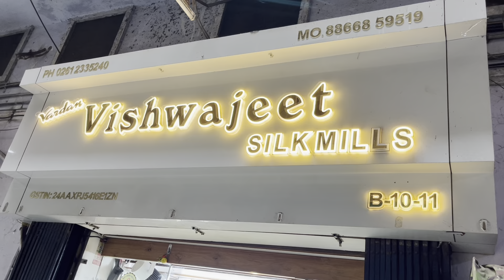Buy Premium Lehenga Festival Lehenga in Wholesale Price Surat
Vishwajeet Silk Mills 30 years old shop in surat textiles market and its a famous shop for lehenga choli and sider collection festival collection contact as per your requirement best shop in surat.

Firm Name- Vishwajeet Silk Mills
Address- B10 STM Market Salasar gate ring road surat,

Lehenga, also known as ghagra or chaniya choli, is a traditional Indian outfit that is popularly worn by women, especially during special occasions, weddings, festivals, and celebrations. It is an exquisite and elaborate ensemble that exudes elegance and charm.

Here's a detailed description of a lehenga:

Choli (Blouse): The lehenga choli consists of a choli or blouse, which is a fitted top that comes in various styles. It can be short or long-sleeved, sleeveless, or with straps. The choli is usually adorned with intricate embroidery, sequins, beads, zari work, or other embellishments, making it a striking component of the outfit.

Lehenga (Skirt): The lehenga itself is a voluminous skirt that can vary in length, ranging from ankle-length to floor-length. It is typically made of luxurious fabrics such as silk, satin, georgette, velvet, or net. The lehenga is designed to fit around the waist and flares out gracefully, providing a beautiful silhouette. The skirt is often embellished with exquisite embroidery, intricate patterns, or dazzling motifs that add to its allure.

Dupatta (Veil): Completing the lehenga ensemble is the dupatta, a long piece of cloth similar to a shawl or scarf. The dupatta is draped elegantly over one shoulder or both and can be pinned or held in place with the help of decorative pins. Like the choli and lehenga, the dupatta is also embellished with embroidery, sequins, or other decorative elements.

Embellishments: Lehengas are known for their rich and intricate embellishments. Traditional craftsmanship techniques like zari work, zardozi, gota patti, mirror work, and intricate hand embroidery are commonly used to decorate the lehenga, choli, and dupatta. These embellishments not only add visual appeal but also give the outfit a luxurious and opulent touch.

Colors and Designs: Lehengas come in a wide array of colors, ranging from vibrant and bold hues to soft pastels and classic neutrals. The choice of color often depends on the occasion and the wearer's personal preference. Additionally, various design elements like floral patterns, paisley motifs, traditional motifs, and geometric designs can be found on lehengas, each adding a distinct charm to the overall look.

Styles: Lehengas are available in various styles and cuts to cater to different body types and preferences. Some popular styles include A-line lehengas, mermaid-cut lehengas, flared lehengas, circular lehengas, and paneled lehengas.

Lehengas are not only an integral part of Indian culture but have also gained popularity across the globe due to their exquisite craftsmanship and regal appearance. Whether it's a bride on her wedding day, a woman attending a festive celebration, or someone seeking to embrace the beauty of Indian ethnic wear, the lehenga remains a timeless and enchanting choice.